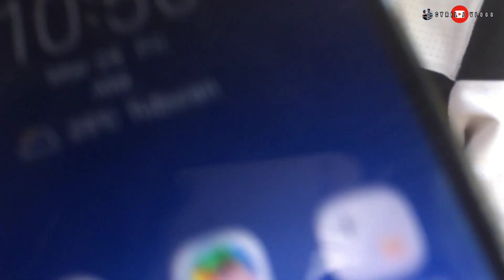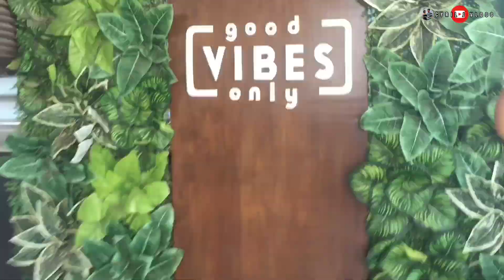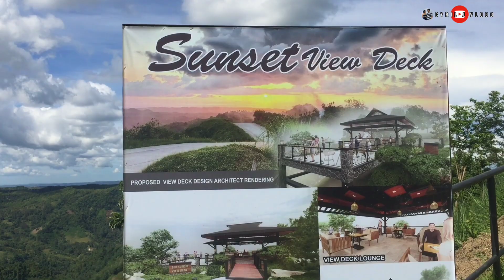LAAG NAMO SA TUBURAN / SUPERMODEL INTERNATIONAL | CYRIL J VLOGG